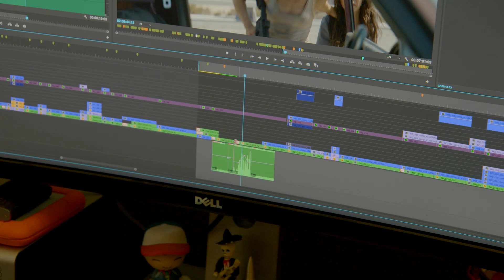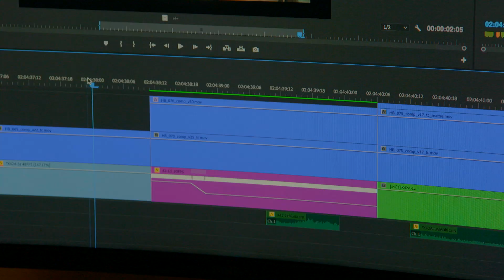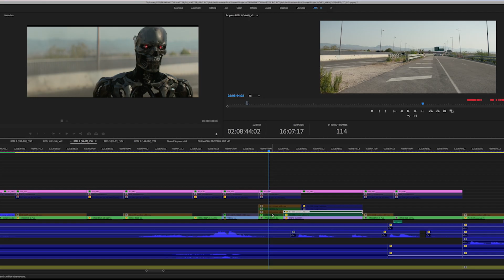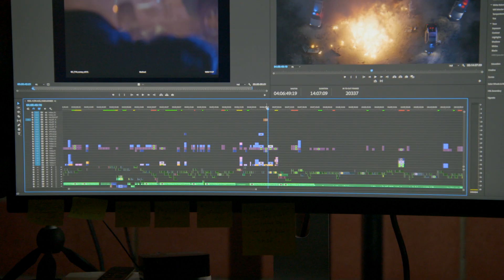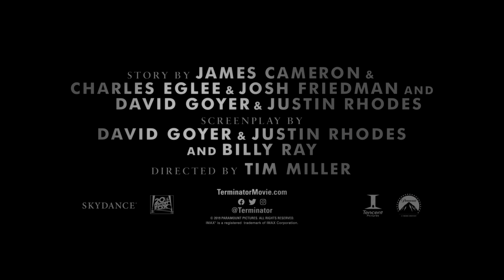Behind the Scenes with Terminator: Dark Fate | Adobe Creative Cloud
Get an inside look from Director Tim Miller and the creators of Paramount's Terminator: Dark Fate as they take you behind the scenes into their workflow & production for editing and creating visual effects using Premiere Pro, After Effects, and other tools inside the Adobe Creative Cloud suite.